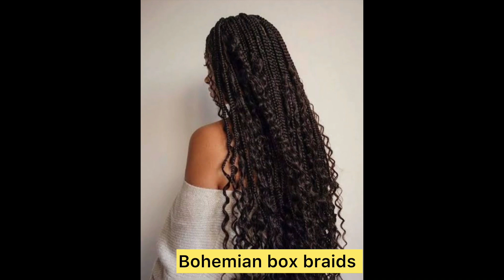WORLD’S TOP HAIRSTYLES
These hairstyles are just the best,you need to watch them.